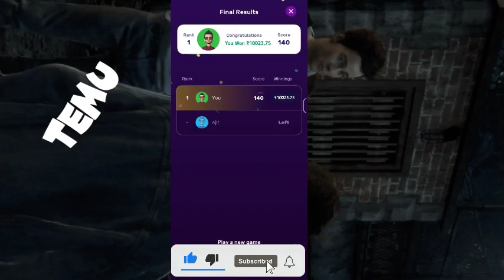Temu glitch Temu free gift hack temu money Method Temu make money online free spin and stuff